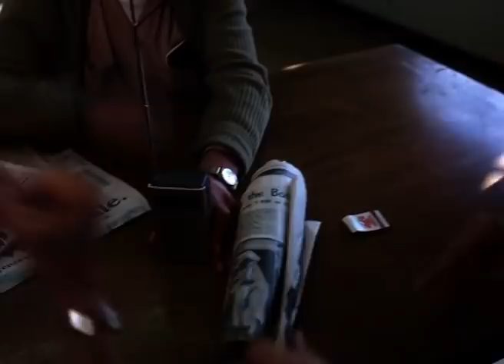Hulk Makes The NFL | Season 2 Episode 08 | The Incredible Hulk